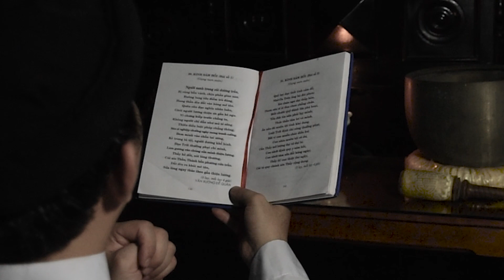Nguyện Lòng Sám Hối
Ca khúc: Nguyện Lòng Sám Hối
Tác giả: Cao Hoài Nhân
Video: Trần Đức

🎶 Lời nhạc:

Trong chơi vơi lầm than, bóng đêm phủ đầy niềm đau nhân thế
Nơi hoang mang chìm sâu, tấm thân lạc loài một kiếp u mê
Con phố vắng buồn tênh, xót xa phận người mỏng manh yếu thế
Ơi nhân gian trò chơi, kết cuộc đã tàn thật lắm não nề
Cha ơi, ôi đớn đau! Hàng cây giờ sao úa màu
Nhìn nhau nhưng không thể bên nhau
Phút xa lìa chẳng thốt nên câu
Cha ơi, sao xót xa! Nhân loài chìm trong khổ nàn
Bên đời chỉ còn nghe tiếng than
Vang lời cầu xin dẫu muộn màng

Dầu biết con chìm đắm trong ngàn lỗi, xin tha thứ cho chúng con
Dầu biết con còn đó bao nghiệt oan, dâng trọn lòng sám hối
Nguyện ước trên đường xa muôn vạn khó, đàn con xin ở bên Cha
Để xóa đi phiền não xây bình an, một trái tim an hòa

Cha ơi, Cha ơi! Đại Từ xin hãy thương chúng con
Con đây, xin vâng! Quay về tựa nương chánh pháp
Cha ơi, hôm nay, cuộc đời từ đây chung lối
Sửa thân tâm, sống an vui, mãi tin Cha, mừng đón phước ân Kỳ Ba